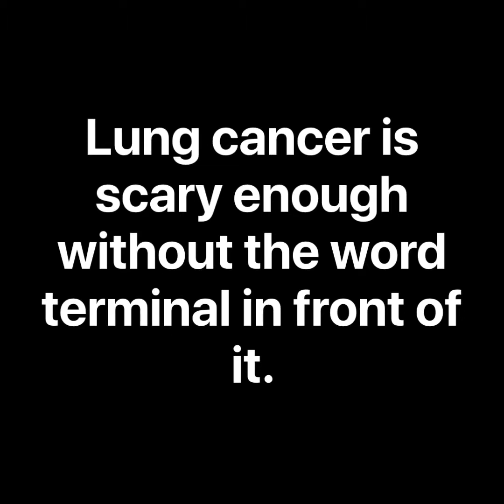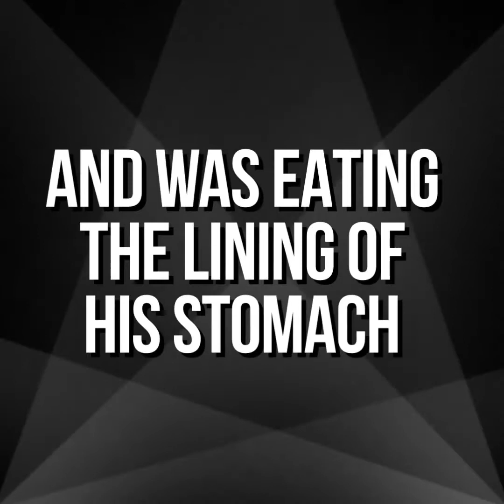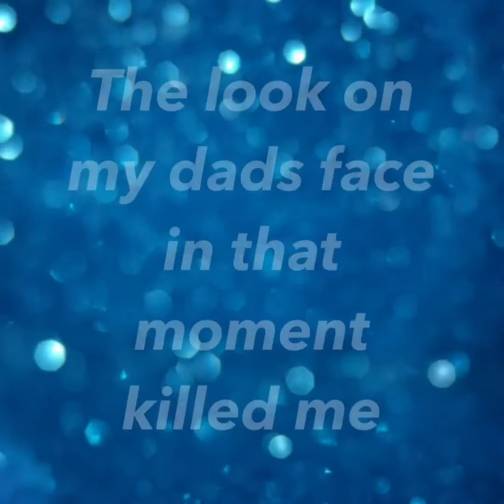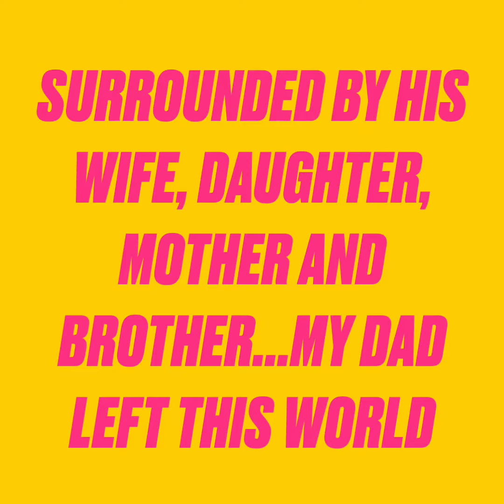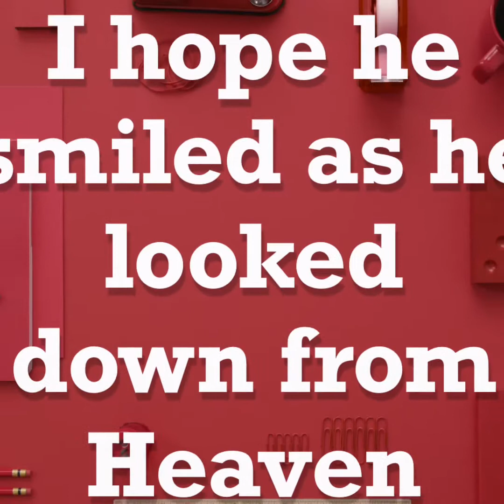FREDDY EUGENE HALE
Video I made for my father that I lost to lung cancer in 2003.

~Follow Us~
(Chrissy)